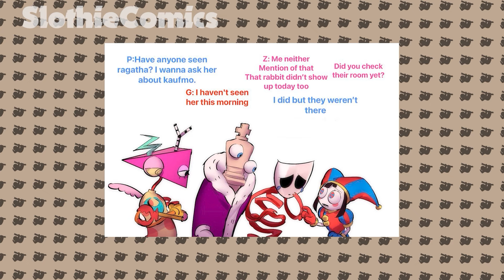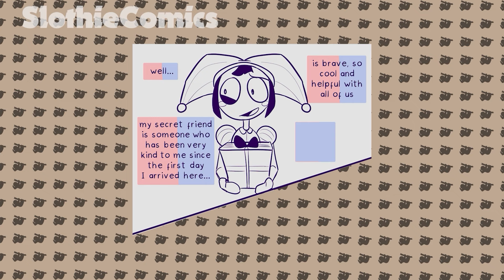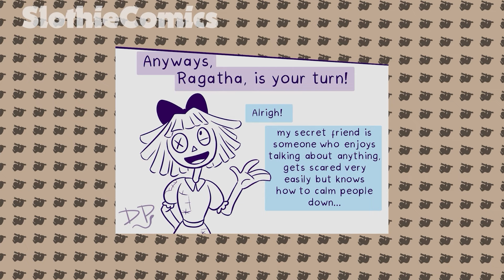"You're looking a lot cuter now" [Comic Dub] The Amazing Digital Circus